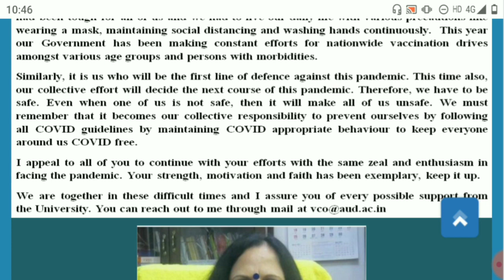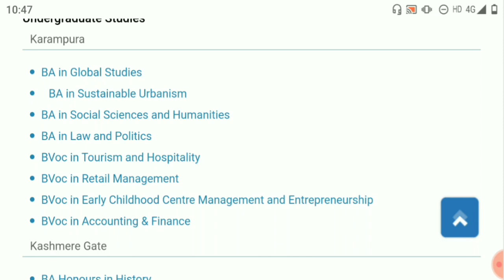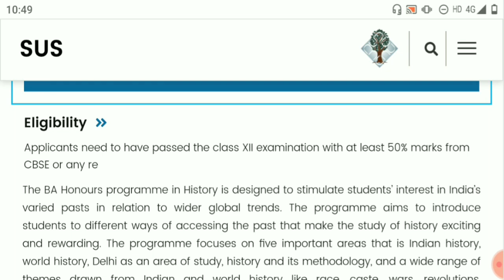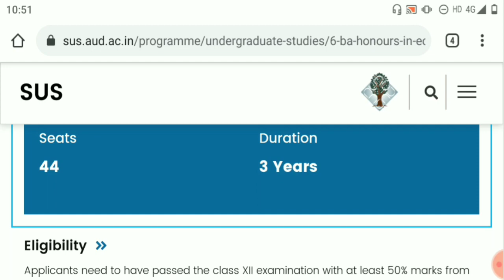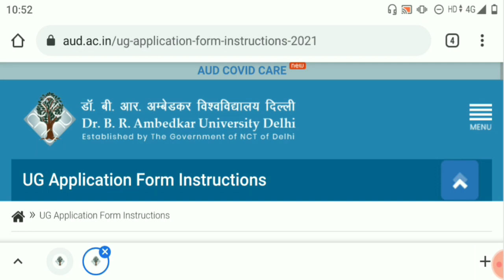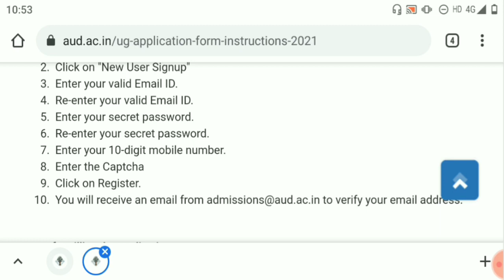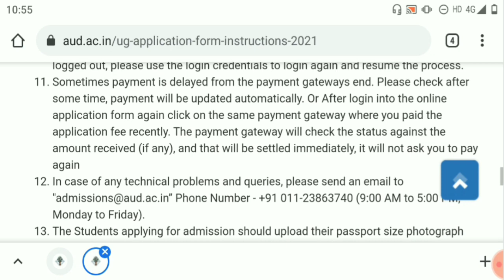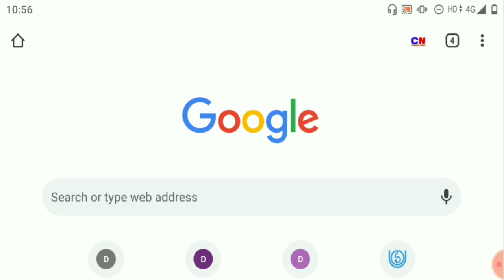AUD UG REGISTRATION FORM RELEASE 2021! AUD UG ADMISSION PROCESS 2021! HOW TO FILL REGISTRATION FORM?